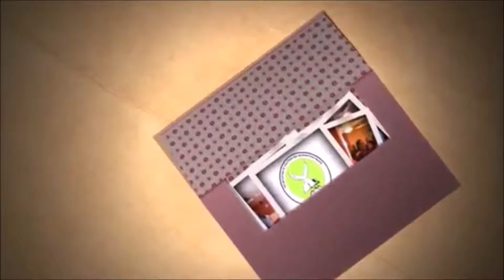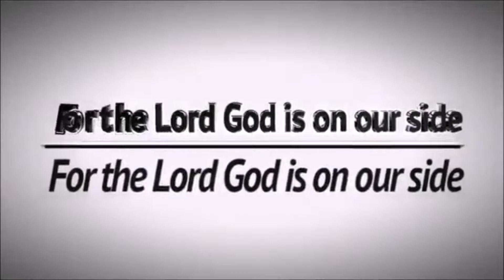THE JOYFUL JOURNEY OF SUFFERING AND PAIN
MSRPM SERVICE COMPLETE TIME TABLE:

Time Zone: Germany (GMT +MSRPM SERVICE COMPLETE TI 02:00) Berlin,

Monday:
6:00AM – Intercessory Prayers for Children

Tuesday
6:00AM – Holy Ghost Hour

Wednesday
6:00AM – Holy Ghost Hour
11:00AM – Second Session of Praying and Fasting Session
3:00PM – Holy Communion Session

Thursday
6:00AM – Intercessory Prayers for Families and Marriages
9:00PM – Bible Study

Friday
6:00AM – Holy Ghost Hour
11:00AM – Second Session of Praying and Fasting Session
3:00PM – Holy Communion Session

Saturday
6:00AM – Intercessory Prayers for Children
11:00AM – Children Service

Sunday
6:00AM – Holy Ghost Hour
11:00AM – Sunday Dynamic Service
9:00PM – Testimony and Thanksgiving Night.

Additional Meetings:

12AM- 12 midnight CET Every last Monday of the month, Dry Fasting and Prayer:

12 Midnight CET, Watch and pray / Anointing Service. Every last Fridays of the month.

9PM CET, Holy communion service, Every First Mondays of the month

10PM CET, Every last Wednesday of the month, Intercessory prayer for the fallen Churches and brethren.
(TO SUPPORT THE ORPHANAGE PROJECT)
BANK ACCOUNT:

ACCOUNT NAME: MOUNTAIN OF SOLUTION AND REDEMPTION PRAYER MINISTRY
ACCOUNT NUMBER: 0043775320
BANK NAME: UNION BANK NIGERIA PLC
SWIFT CODE: UBNINGLA

Account Name: MOUNTAIN OF SOLUTION AND REDEMPTION PRAYER.
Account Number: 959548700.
Bank Code:  60010070.
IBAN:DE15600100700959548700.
BIC: PBNKDEFF.
Bank Name: POST BANK.